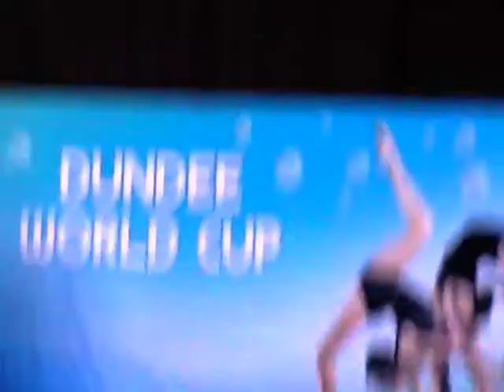NEVYANA VLADINOVA (Ribbon)-RG Dundee WC Sofia 2014